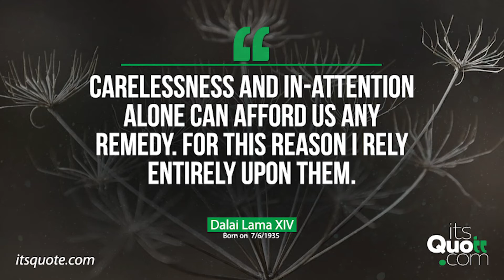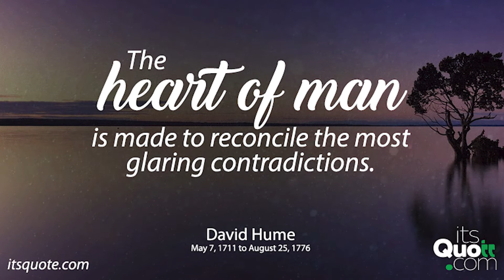Picture Quotes 5 to make you stop and think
This video presents Picture Quotes 1 to make you stop and think. It covers different topics related to quotes about life and life quotes. You can learn a lot from these motivational quotes and inspirational quotes in English. Surely, these positive quotes will inspire and motivate you to soar high. With the help of these best famous quotes about life lessons; you cannot only increase your knowledge but your intellect. These words of wisdom by Picture Quotes will help you to spark your inner intellectual.
is passionate to share knowledge with the help of deep thoughts or wise sayings in English.
You can use this video for your What's App status.